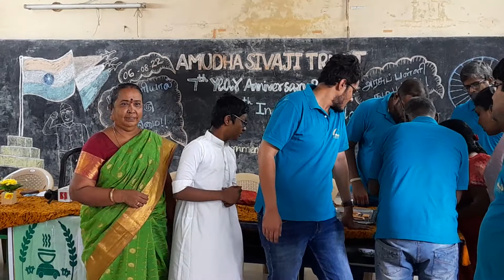7th Year- Prize Distribution for Competition Winners Part 2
Amudha Sivaji Trust 7th Anniversary and 75th Independence Day of India Celebration 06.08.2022